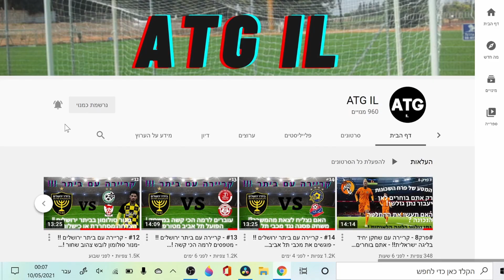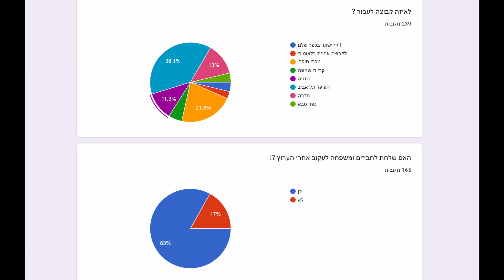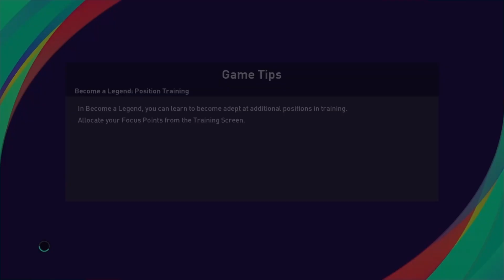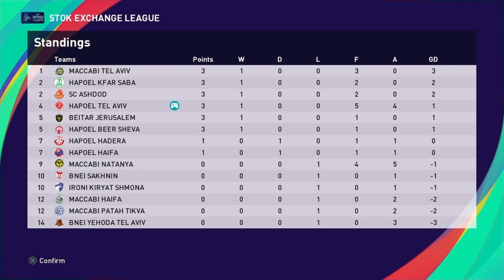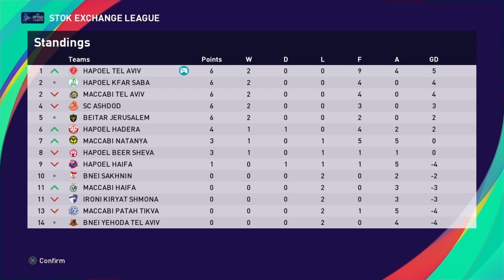פרק9 - נתן גולשן בליגת העל ! - המשחק הכי מטורף שהיה לי + הופעת בכורה בליגת העל ! (חג שמח לכולם!)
תירשמו לערוץ ותפיצו לחברים שלכם , זה הכוח שלי על מנת להוציא סרטונים ולהמשיך את הסדרה .

-ATG IL-

גרסה תיקון לליגת העל הישראלית 21 גרסה פרימיום עבור PES21 PS4 / PS5 על ידי צוות האתר PES-ISRAEL

קרדיט ליוצרי הצוות

 .A.N-
.IPK 2020-
.E.A-

טריילר רשמי| ליגת העל הישראלית 21 גרסה 1.0 PS4 /PS5

טריילר רשמי| ליגת העל הישראלית 21 גרסה 1.0 PC

טייזר עבור גרסה תיקון לליגת העל הישראלית 21

לרכישה והורדה הגרסה תיקון הישראלי 21 עבור PES21

לשמירת קשר עם צוות היוצרים

לאתר PES-ISRAEL

צוות PES-ISRAEL מציעים התקנות אישיות של התוספות של הליגה הישראלית 21 עבור משתמשים
שלא מצלחים להתקין או לא מבינים בהתקנות של התוספות או מכול סיבה אחרת, כל הפרטים לשרות החדש נמצא בקישור

בברכה PES-ISRAEL